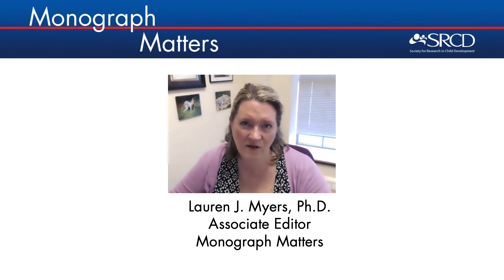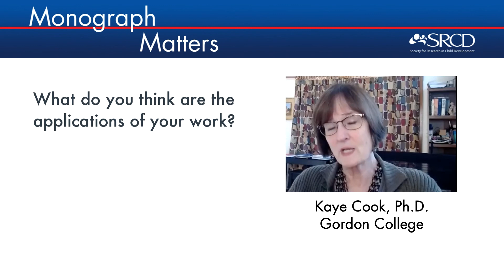Educational and Clinical Applications | Monographs 86.2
How can research from the Hay et al. monograph be applied to help children who struggle with anger and self-control? SRCD Monograph author Kaye Cook discusses potential applications of the research, including social skills training, early intervention, and children’s transition to school.

Topics of Interest:
prosocial behavior, aggressive behavior, developmental science, longitudinal study

Video Credits
Monograph publisher: Wiley
Produced by: Lauren Myers